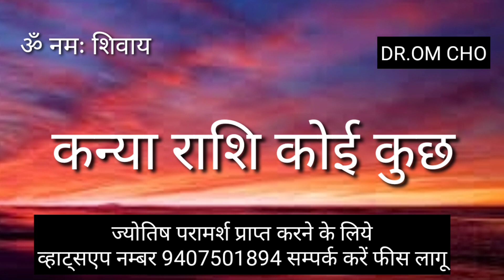Kanya Rashi 2022 Virgo Horoscope 2022 Kanya Rashifal Virgo Horoscope